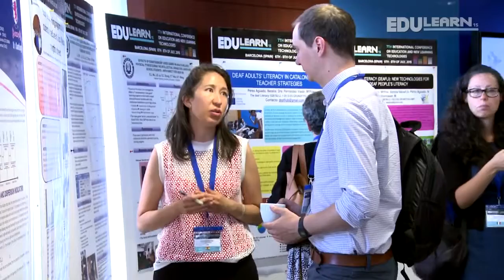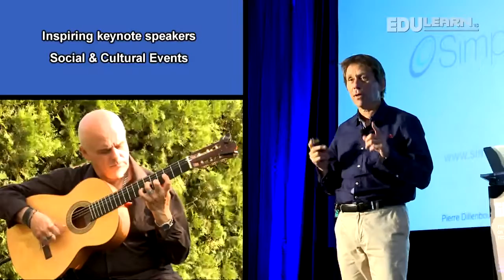EDULEARN15 Conference Overview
Thank you very much to all participants for making EDULEARN15 a successful conference.
During this seventh edition, we could meet colleagues from more than 80 countries and exchange our experiences about the education and technology.